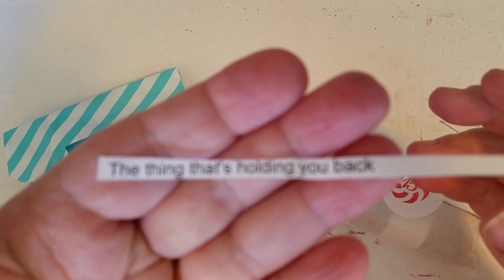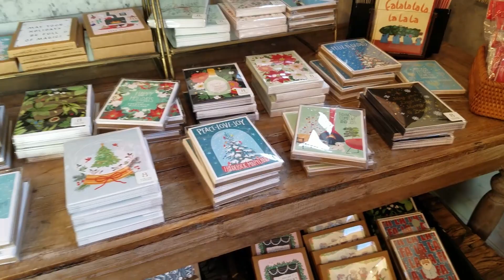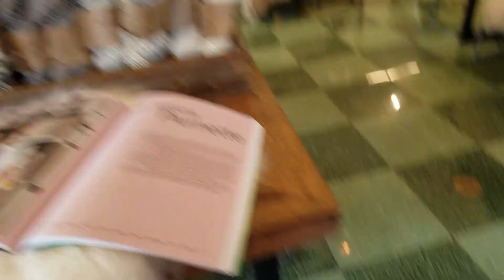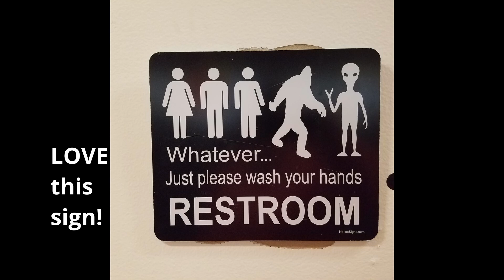Vlogmas 2023 | Day 15 | December 15th 2023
Welcome to Vlogmas 2023!!  Join me through the days leading up to Christmas and see what I am up to every day.

Chickadee Fibre Arts

Purple Circle Yarn Co